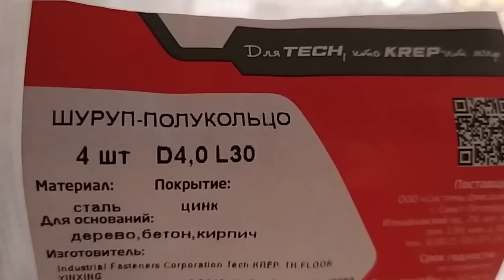Словила волшебный момент Занавеска крючком готова Своими руками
Словила волшебный момент Занавеска крючком готова Своими руками ЕленаСитникова Платье "Шанель " Кардиган "Восток" Платье "Золотое" Джемпер "МИРАЖ" Мужской джемпер "Подарок" А вы подписались на мой канал ?